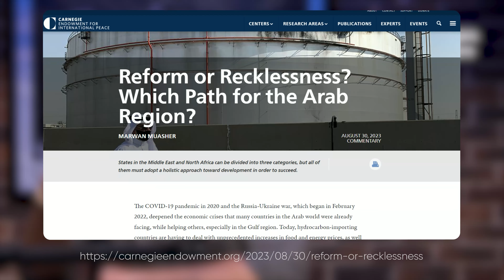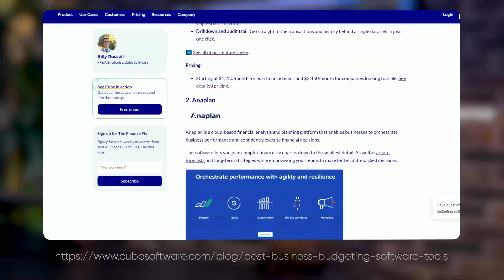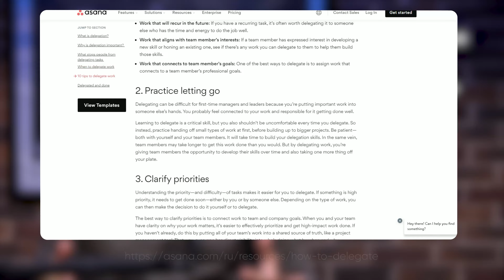Management and Business Administration in the Middle East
Welcome to East Talks Business, your go-to source for navigating the complex world of business in the Middle East. In this episode, we uncover the challenges and opportunities faced by business managers in the region and provide essential tips for success.

Explore the unique dynamics of the Middle East, from cultural diversity to rapid economic changes. Understand how these challenges can be turned
into opportunities for growth and success.

Essential Business Administration Tips: Delve into practical advice for effective budgeting, strategic planning, team management, and communication.

Gain insights into building strong relationships, investing in your team, and adopting socially responsible practices. Discover the importance of transparency, ethics, and community involvement for long-term success.

For a deeper understanding of thriving in the Middle East business landscape, watch our previous episodes.

Engage with Us: Have questions or specific topics you'd like us to cover in upcoming episodes?